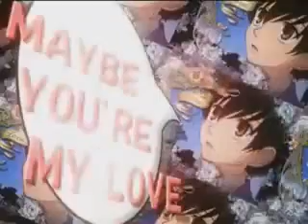Sakura Kiss ~ Piano Version ~ VidaOfMars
So, after getting the YouTube downloader, I managed to get the animation too! ^.^ Yay! I love this anime (and manga) to bits, it's amazing~~! The Hitachiin twins were my obsession all summer...Then I figured out they're more than a foot taller than me...then I shrugged it off and love them still to this day, lol XD I've also been convinced to be Tamaki's fangirl too. ;D

I like singing piano or acoustic versions, people :) It lets me reach my full potential better, to be honest.

After all this rambling, let's get to the point(s)
Song -- Sakura Kiss from the anime Ouran HSHC
Voice -- Mine!! In situations like this, I go by my  nickname, VidaOfMars. ^_^ So, if anyone asks, this cover is by "VidaOfMars".
Animation -- Ouran High School Host Club, OP